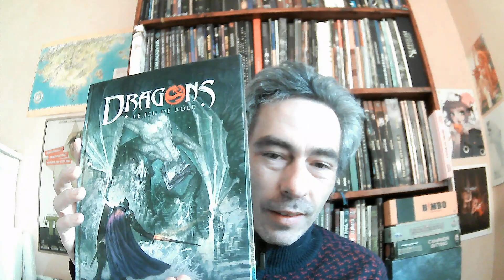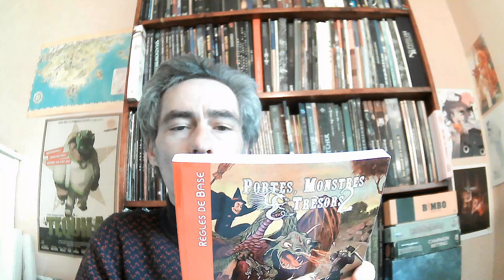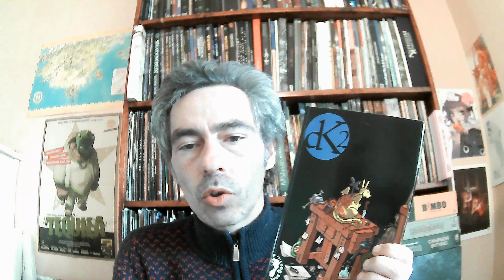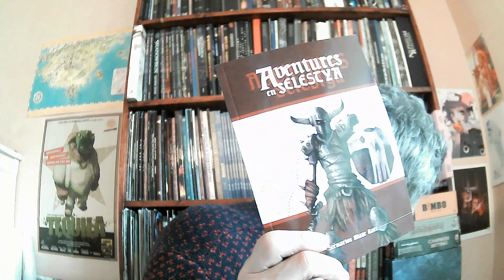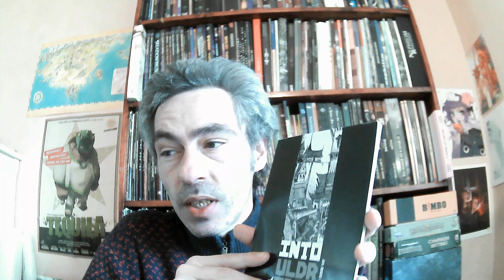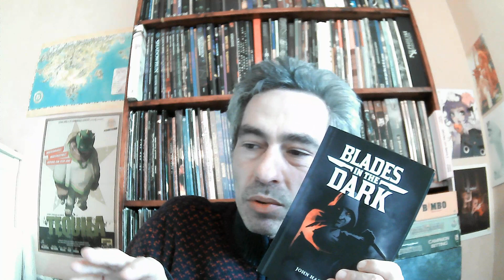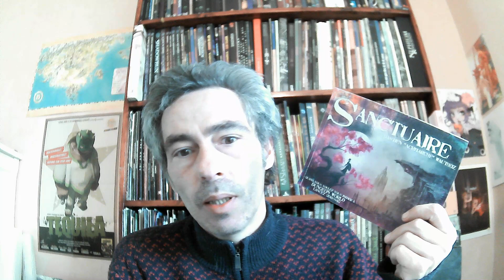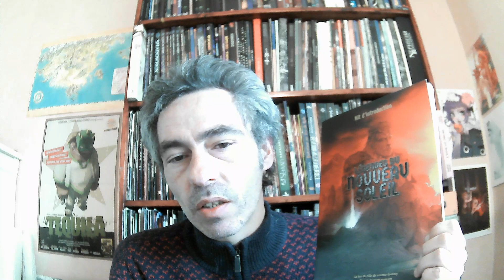Alter-DD: Autres Med-Fan!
Salut à vous bande de petits tentacules
Voici quelques petites alternative à DD pas toujours connues.
Et vous avec quoi vous remplacez DD à vos tables?